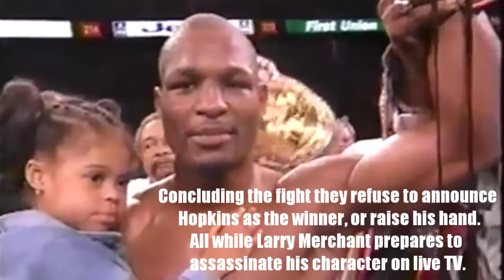Systematic Racism in boxing- Larry Merchant's diabolical plot to discredit black boxers